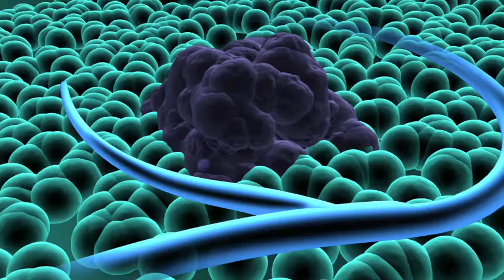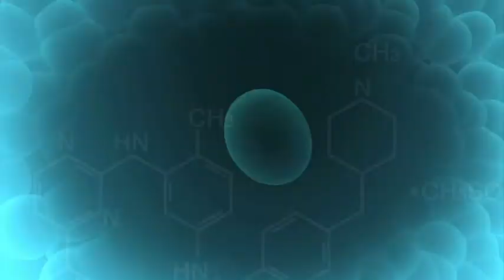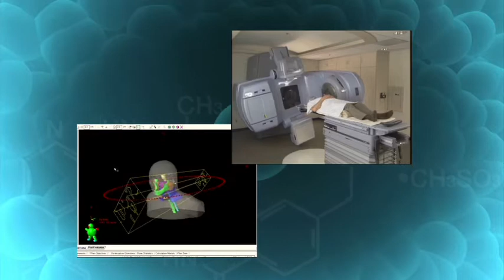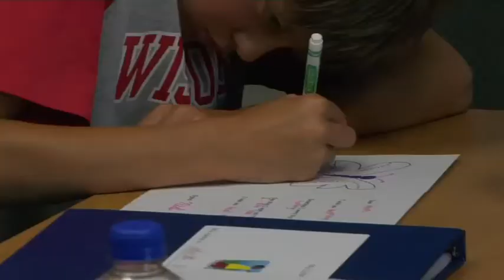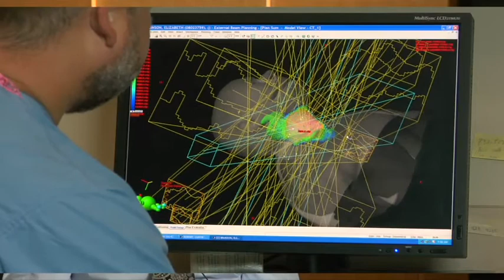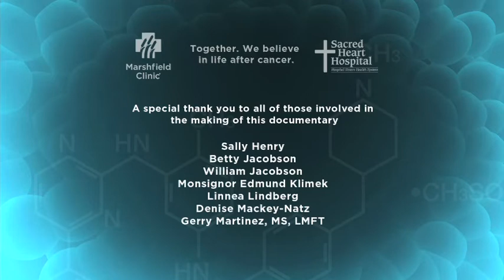Sacred Heart Hospital - "Life After Cancer" Video